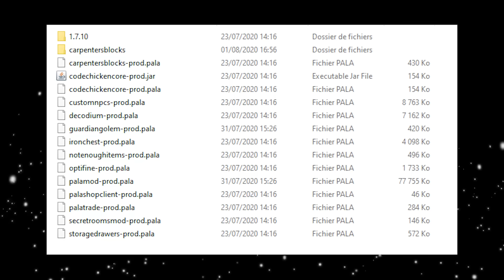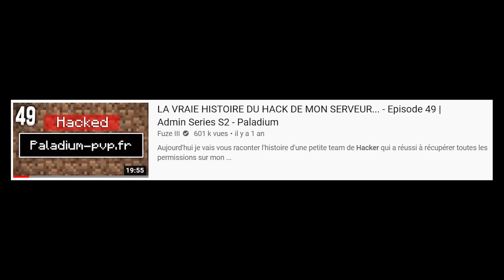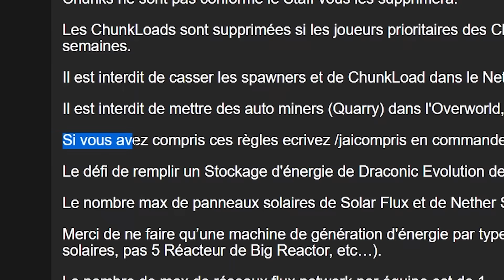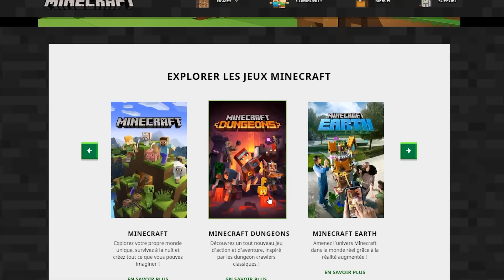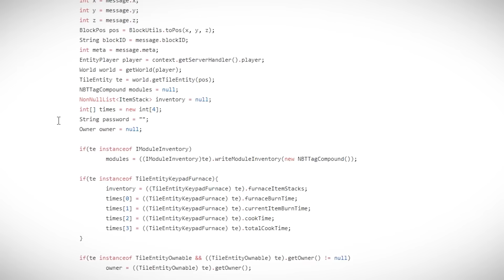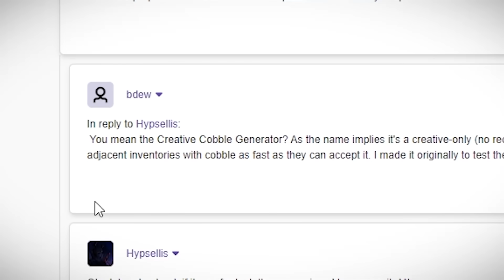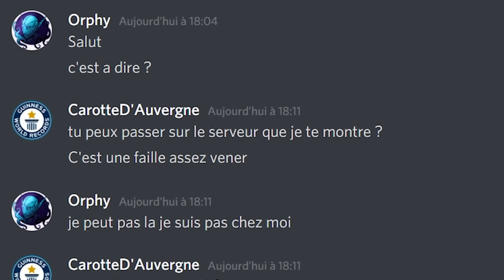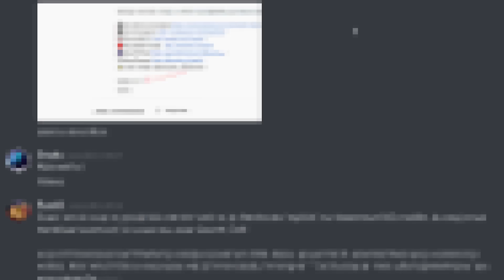JE HACK UN PETIT SERVEUR MINECRAFT... (faille)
Aujourd'hui, j'ai trouvé une faille dans un petit serveur Minecraft... on va s'amuser un peu avec (en restant bien évidement bienveillant !)